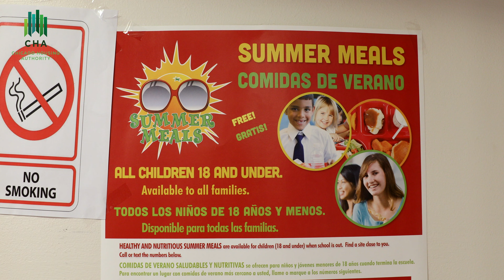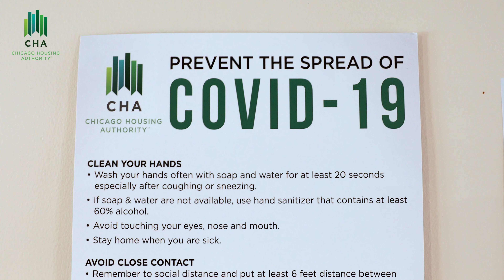CHA Summer Food Distribution